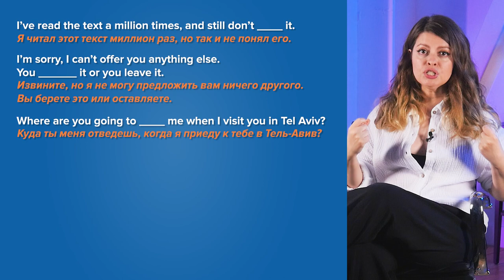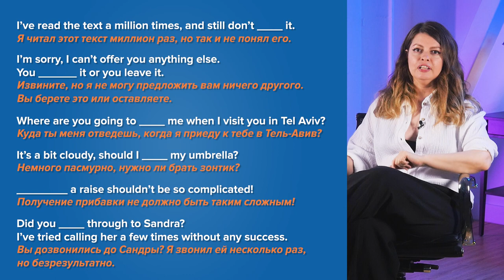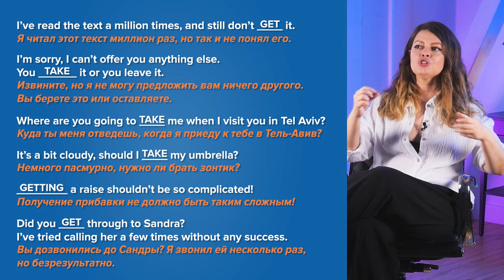Все нюансы употребления глаголов to get и to take || Puzzle English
Как правильно сказать: do you take a message? или do you get a message?
Глаголы to get и to take похожи по значению, но разница все-таки есть и предложения выше имеют разный смысл.
Подробнее про эти два глагола узнаете из нового видео.